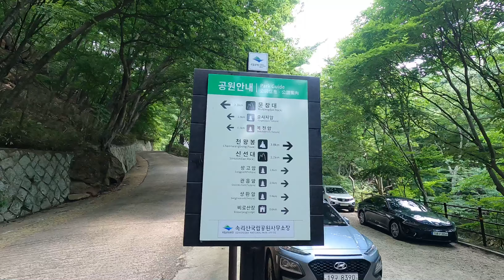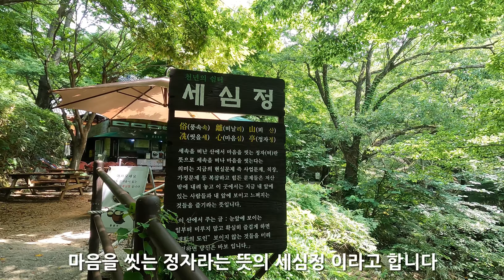경치는 좋은데 계단지옥 이었던 속리산 경업대 문장대 코스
보은 속리산 법주사 주차장 - 세조실 - 경업대 - 문장대 - 법주사 코스로 등산했습니다.

경업대 코스가 경치는 좋은데 계단이 너무 많아서 하산길로 선택 하는게 좋을듯 합니다.

00:00 하이라이트
01:14 속리산 입구
02:17 세조길 입구
04:00 세심정
11:00 관음암 입구 바위사잇길
12:44 경업대
17:47 문장대
19:14 문장대 바위 정상
25:40 법주사